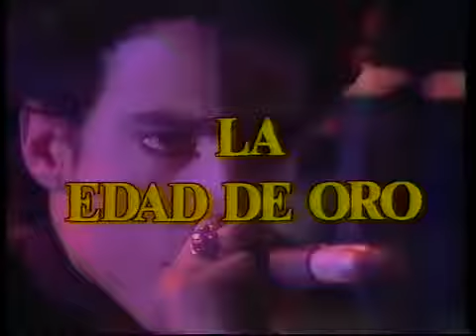Cabecera La Edad de Oro